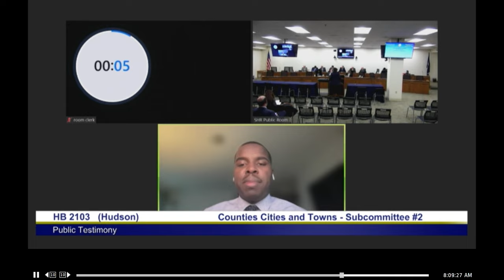Virginia Testimony - H.B. 2103 Short Term Rentals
State and Local Policy Director Kouri Marshall testifies before the Virginia House of Delegates in opposition to HB 2103.